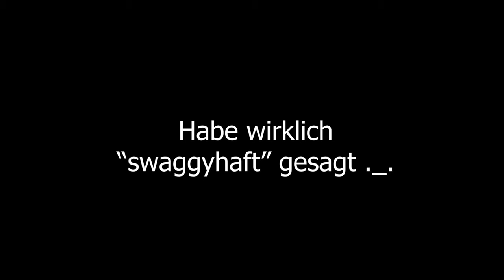SEASON 2 in VANGUARD ist da... SCHMUTZ ODER GEIL?!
Hey Kuss geht raus, danke fürs anschauen :)!